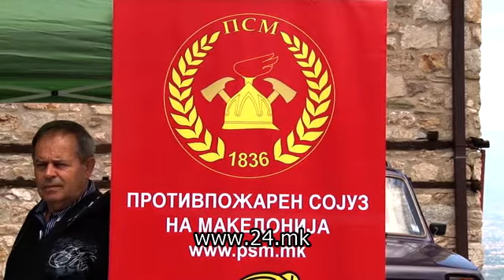„Лето без пожари“ – Кампања за зголемување на свеста на граѓаните